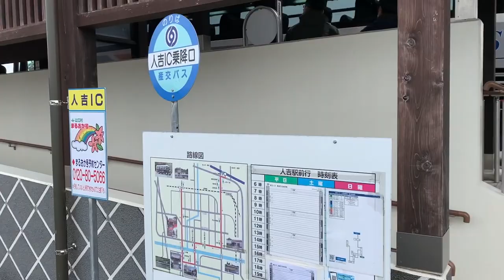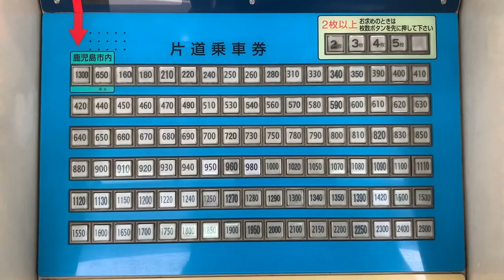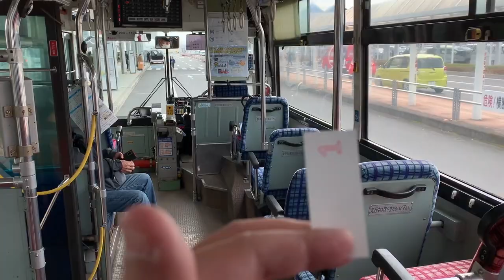【#0393】２０２０年湯納め旅４泊め・妙見温泉で透明な和気湯＆部屋付き温泉の楽園荘、田代鮮魚店で買った鯉や刺身やさつま揚げで芋焼酎５種ミニボトル【さくら白波】【島美人】【大海】【小鶴】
2020年南九州湯納めの旅、4泊めは妙見温泉楽園荘泊。もちろん部屋付きの温泉に入りまくりましたが、和気湯にも立ち寄ることができました！ そして田代鮮魚店で鯉のあらいや皮、謎刺身やさつま揚げを仕込み、途中鹿児島空港のファミマで仕込んだ芋ミニボトル5種を堪能。なお、鹿児島空港のバスのりばの券売機のボタンが多過ぎでした！（笑）

最終日5日め：日当山温泉郷家族湯2湯＆鹿児島空港鶏飯バイキング＆雲上の満月と夕焼け